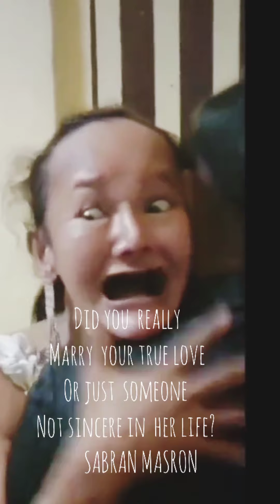SABRAN MASRON - More Than A Woman (SAX GUY "Live"2021) HD